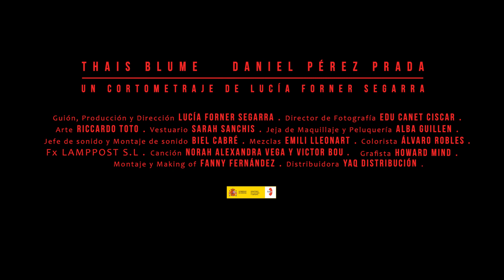Marta shortfim Trailer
Trailer del cortometraje MARTA
22 premios
168 selecciones
Sinopsis:

Marta cree que su profesión ideal sería la de asesina en serie, y quiere que Carlos sea su primera víctima.
Marta: THAIS BLUME

Carlos: DANIEL PÉREZ PRADA
Dirección/ Guión/ Producción:LUCÍA FORNER SEGARRA
Director de Fotografía:EDU CANET
Arte: RICCARDO TOTO
Vestuario: SARAH SANCHIS

Jefe de sonido y Montaje de sonido y mezclas: BIEL CABRÉ
Microfonista: SANDRA RAMIONET
Jeja de maquillaje y Peluquería : ALBA GUILLEN
Ayudantes:ANDREA TRENADO, JAVIER GARCÍA y LAURA GARCÍA CASCALE
S
Montaje y Making of: FANNY FERNÁNDEZ MORALES
Ayudante de Producción: PILAR CAMPANO
Auxiliar de Producción :NACHA RUVIRA SALES
A
gradecimientos Producción:  PERE ARTIGAS, PAQUI SEGARRA MARTÍNEZ
Ay.dirección: CARLA CELDA

Script: SAINA CÁMARA
Ayudante de Cámara:ALEX GONZÁLEZ
Auxiliar de Cámara:ELENA ALBÁN
Dit: ALVARO ROBLES, ANGELO FREDA

Colorista: ALVARO ROBLES
Jefe de Eléctricos: BORIS FAVERAU

Eléctricos: CELSO BARANDIARAN, PABLO AYBAR, ALBERT CANTALLOPS, MARTI PALAZÓN, JORDI BIOSCA y NONNA SERRA

Grafista: HOWARD MIND

Dibujos títulos: CARMEN SELMA
Subtítulos: Bbo subtítulos
Canción
“SORRY”
NORAH ALEXANFRA VEGA Y VICTOR BOU